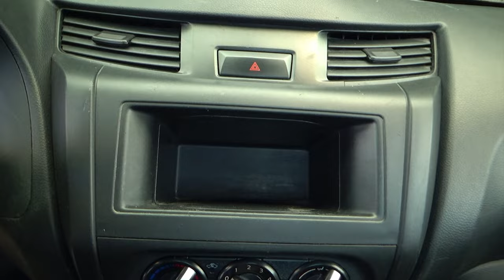Nissan / NP300 / 2020 - 29268